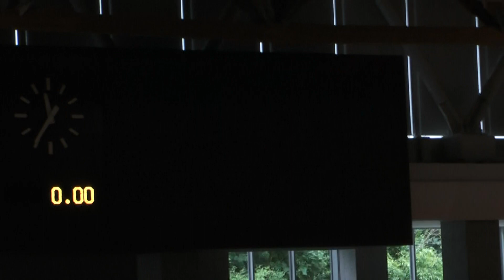第26回 市選 河内200IM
2019/11/3公開